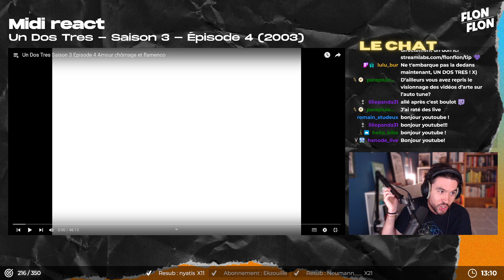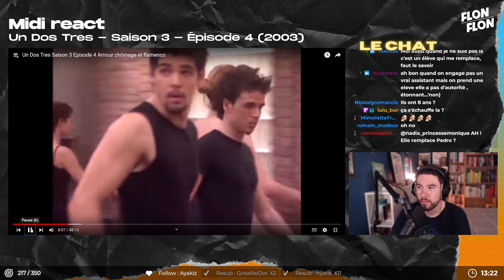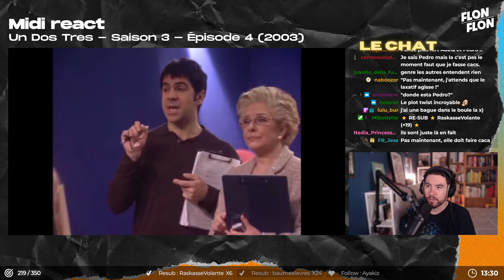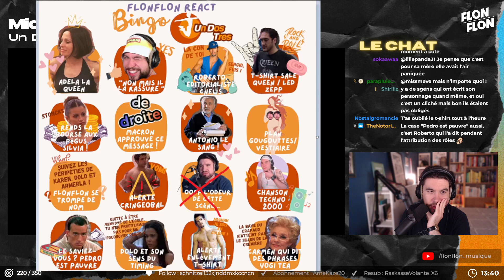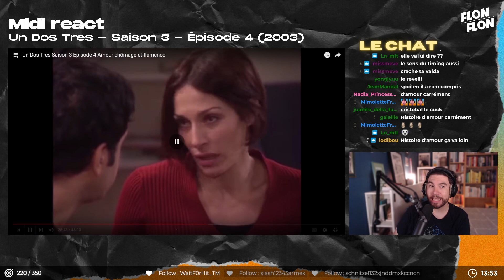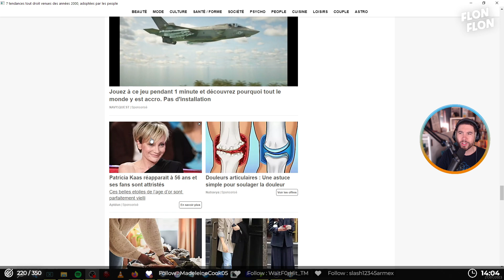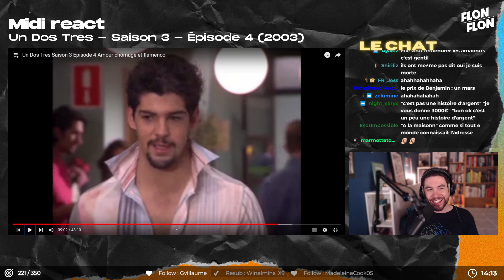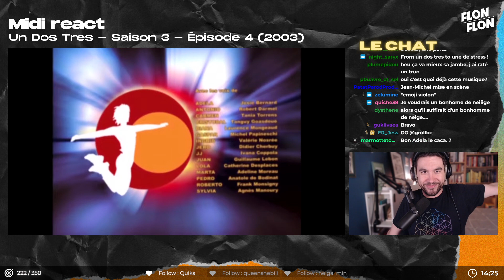React UN DOS TRES : Saison 3 - Épisode 4 [Replay Live]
Tous les mardis et jeudis à midi sur ma chaîne Twitch je regarde avec vous la série culte Un Dos Tres !

RESTEZ CURIEUX.SE !